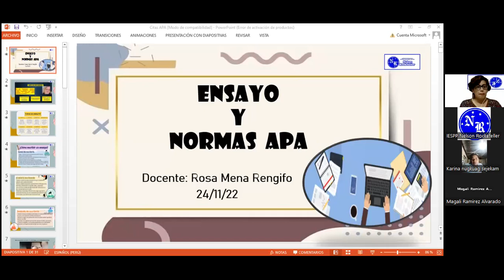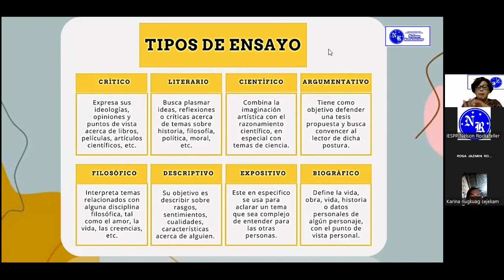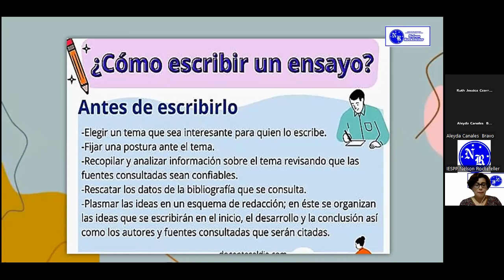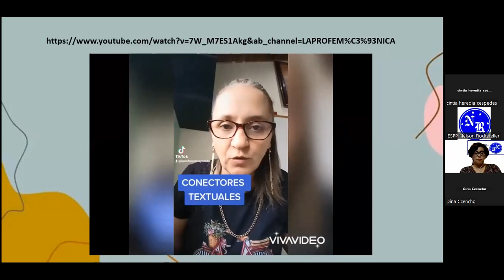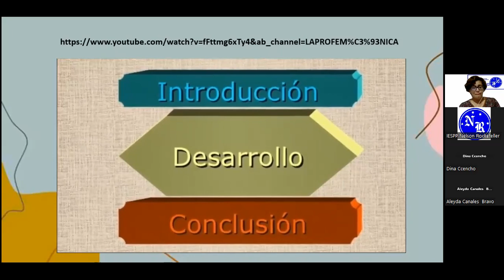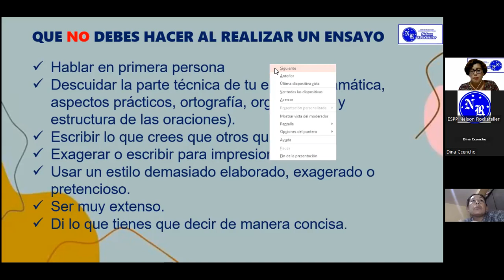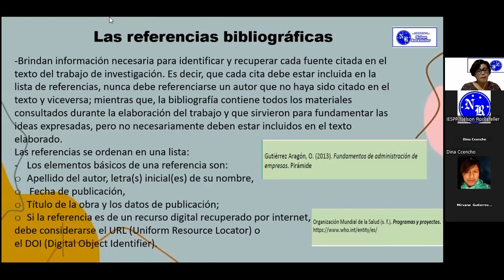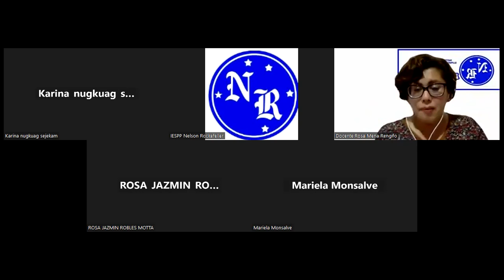24/11/22 - DESARROLLO PERSONAL II